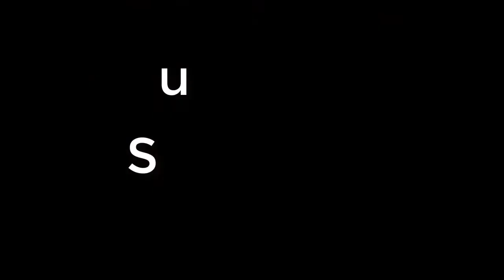এইমাত্র পাওয়া খবর প্রধানমন্ত্রী বাংলাদেশ ক্রিকেট টিমের হেডকোচের দায়িত্ব পেলেন।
This channel is for all kinds of Bangla News. A lot of things are happening around the world. We are eager to know the world in a seconds. The aim of this channel is to inform the people about our country and the world. We want to know what is happening in this country. To provide important News is our main goal.

##Key Word###

Bangla News
Bangla politics news
bangla celebrity news